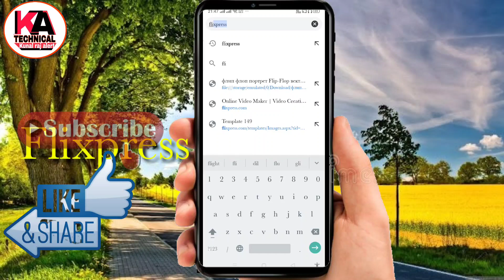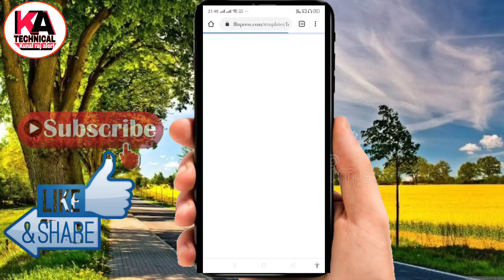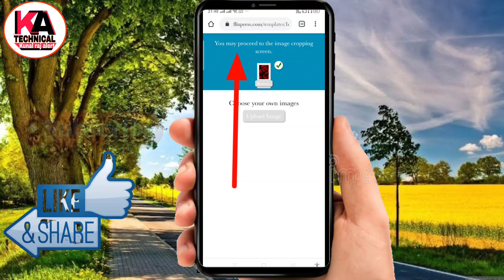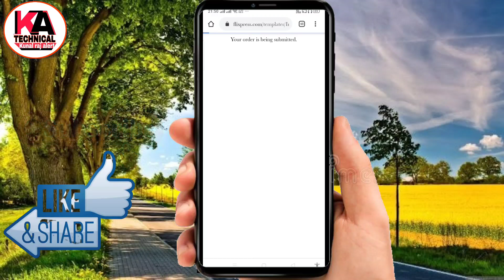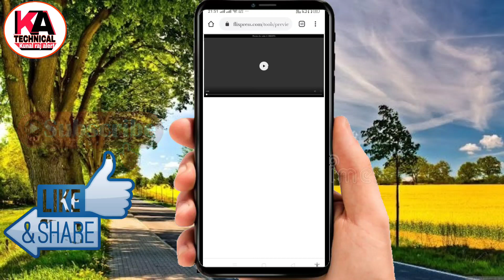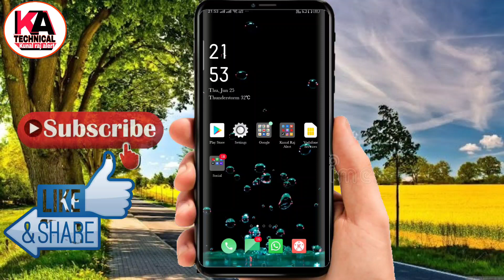Tiktok Viral name art video editing ||PINTU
Viral name art video editing|Tiktok name art video | video editing ||PINTU||
                      Dosto Is Video Me Maine Apko Name art New style me banane ke liye bataye hai name art video Tutorial | Tiktok par  Name art  video kaise banaye | Name ART Ke Bare Me Step By Step Bataya Hu Jisse Aap Apne Mobile Se Ye Video Dekh Kar Aisa Video Bana Sakte Hain
Ummed Hai Aap Ko Ye Video Pasand Ayegi Thank You So Much.

Parmote Link
Social web-👉✔️

 Hastagat topic